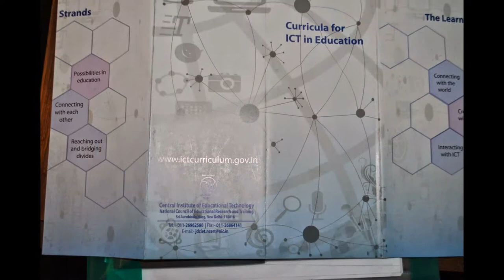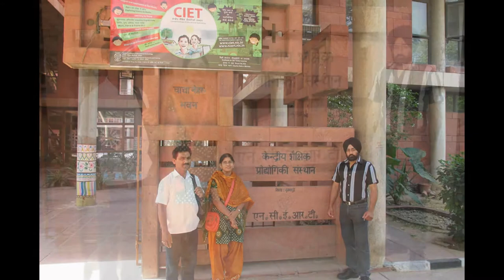ICT Curriculum review at CIET-NCERT-RPBADONI